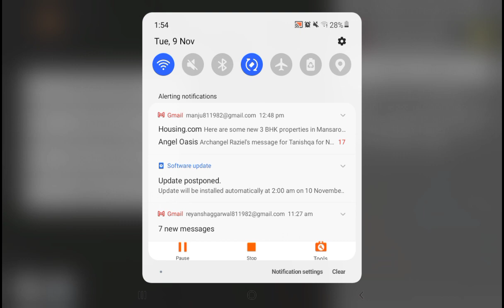minecraft survival part 9